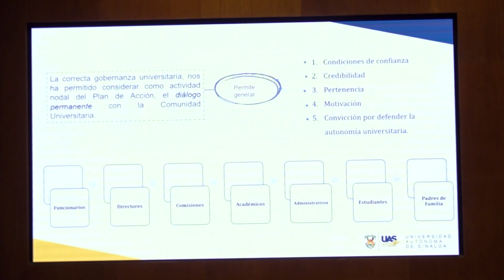Reciente lucha a favor de la Autonomía de la UAS ha generado mayor unidad en la comunidad rosalina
El H. Consejo Universitario, máximo órgano de Gobierno de la Universidad Autónoma de Sinaloa (UAS) ratificó el respaldo al Rector, doctor Jesús Madueña Molina, al aprobar actualizaciones al Plan de Acción en la Defensa de la Institución y su Autonomía, donde se destacó el garantizar la agenda institucional de esta Nueva Universidad que contempla el inicio de clases, cursos de capacitación, planeación, actividades académicas y administrativas.